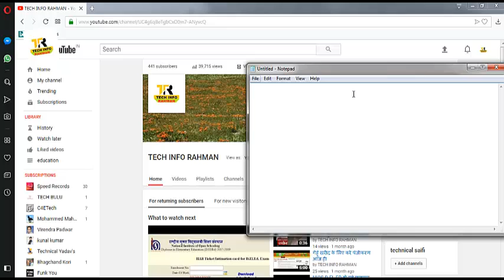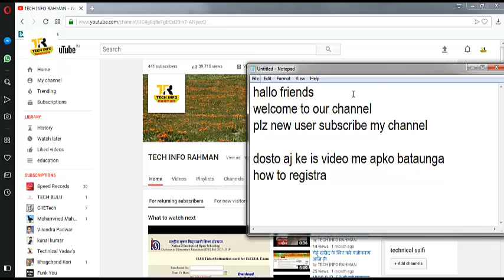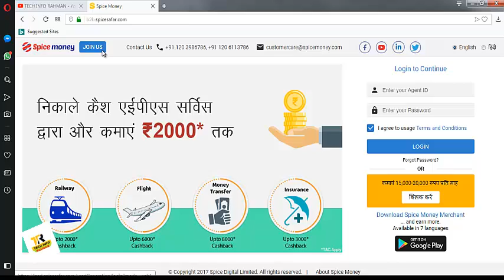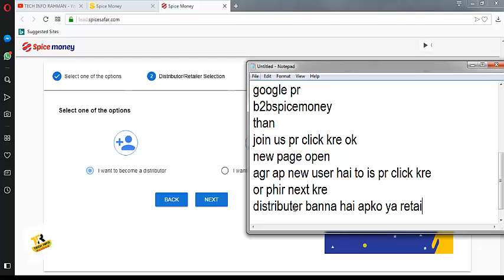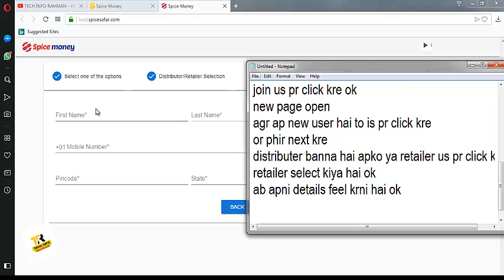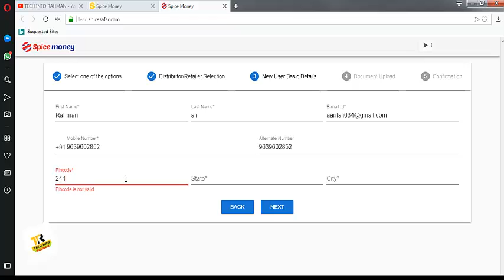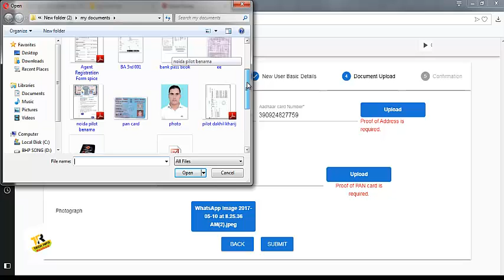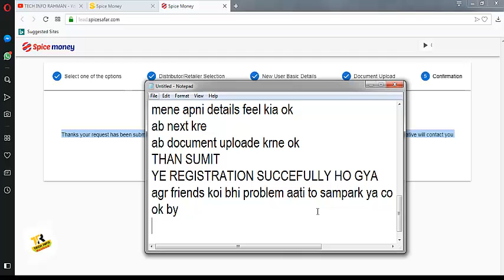ONLINE ACCOUNT SPICE SAFAR METHED 2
दोस्तों मेरे चैनल में आपका बहुत बहुत स्वागत है